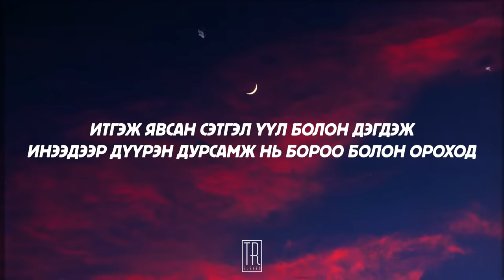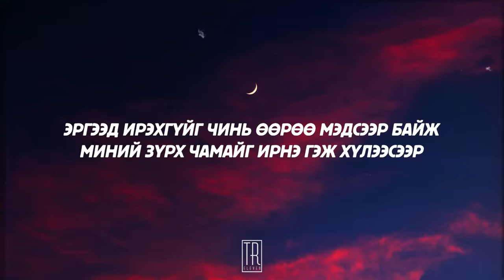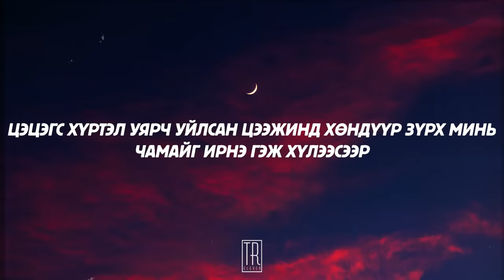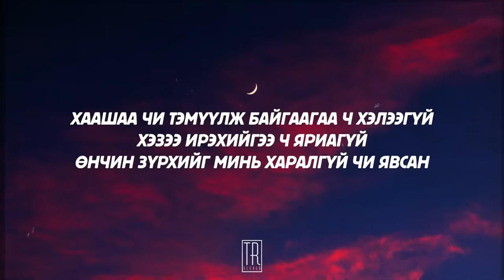BX - SORROW [LYRICS]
🎙️BX "Sorrow"
💿"My love" цомог (2007)